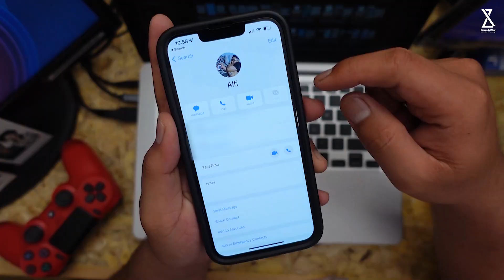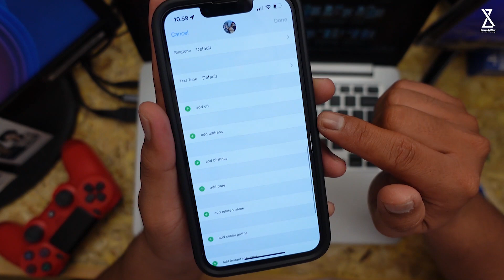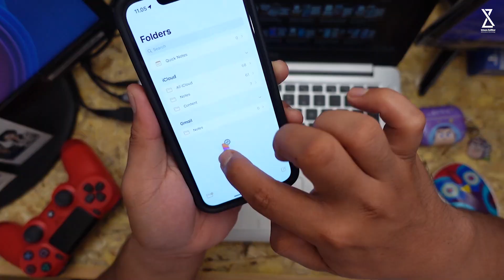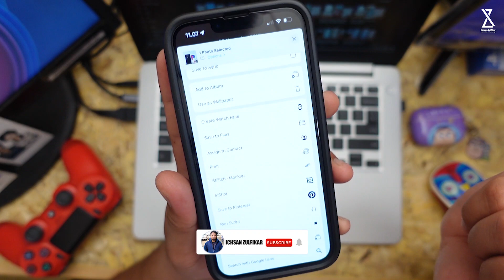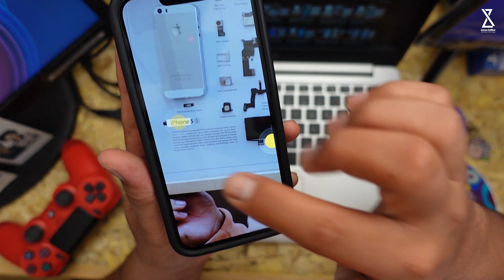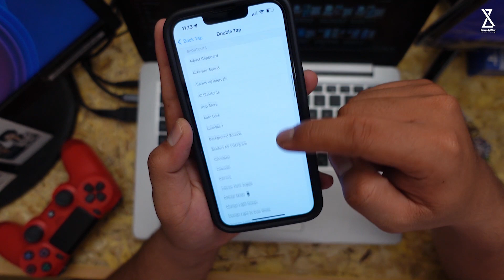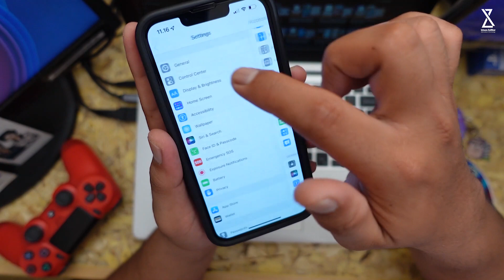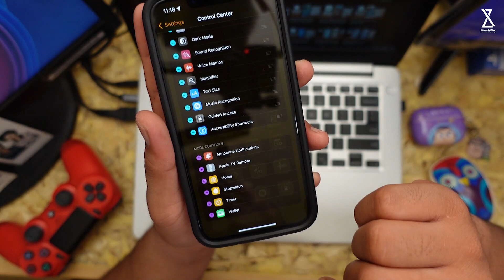KEREN! Trick iPhone Tersembunyi yang Tidak Pernah Kalian Ketahui!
Di video kali ini gue akan kasih tau yang KEREN! Trick iPhone Tersembunyi yang Tidak Pernah Kalian Ketahui!
So.. enjoy for watching guys..